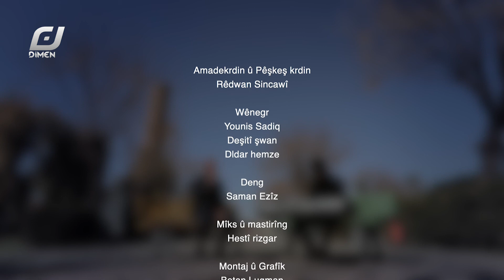پڕۆگرامی دەنگی زوڵاڵ لەگەل سەلام هەورامی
دەنگی زوڵاڵ بەرنامەیەکی هونەریە هەرجارە و دەنگێکی زوڵاڵتان دەخاتە بەر گوێ.